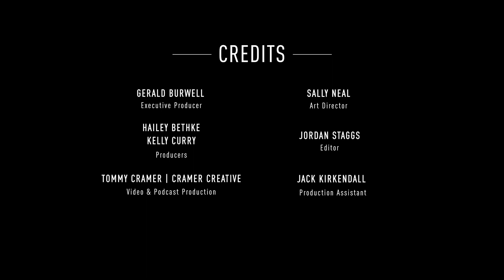VIE Speaks Episode 48: “Songwriters in Paradise” — A Conversation with Patrick Davis, Founder of SIP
Musicians are often celebrated for their creative productivity, and Patrick Davis is no exception. Over two decades, Davis, endearingly referred to as a Southern storyteller, has made a lasting impression on the stage, in the writing room, and as a critically acclaimed solo artist. However, his most significant contribution may be nurturing Songwriters in Paradise. This intimate concert series assembles some of the biggest names in music in some of the world’s most enchanting locations. But as Davis himself describes it, “We’re just friends hanging out.” Tune in to learn more about Patrick and upcoming SIP events.

LET’S CONNECT:
YouTube: (@VIEtelevision | WATCH VIE Speaks)

CONNECT WITH PATRICK + SIP
Instagram: @patrickdavismusic | @songwritersinparadise